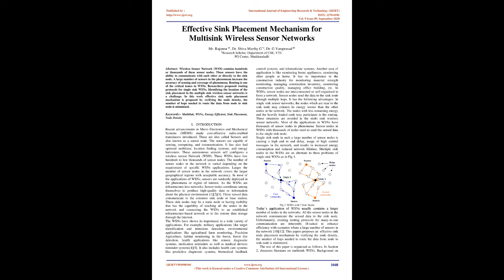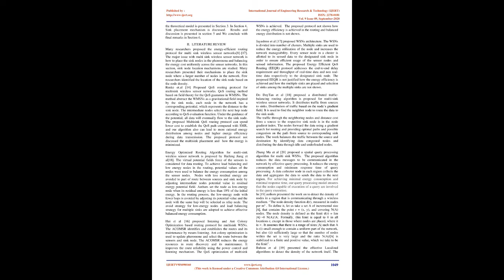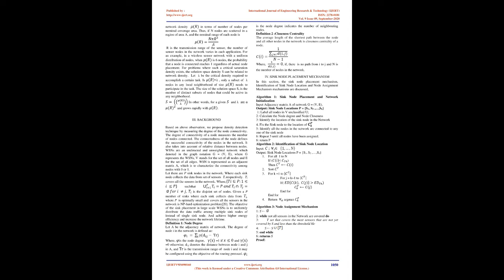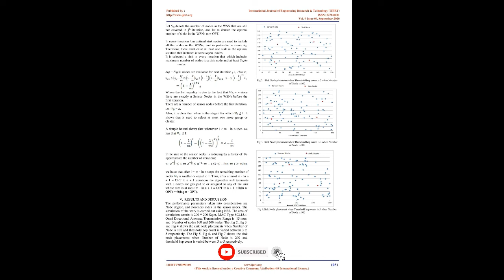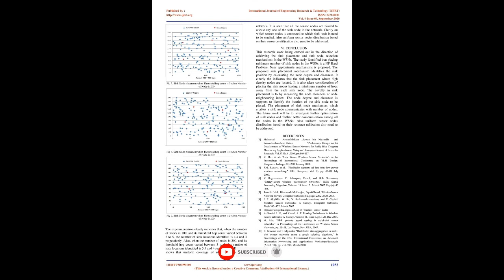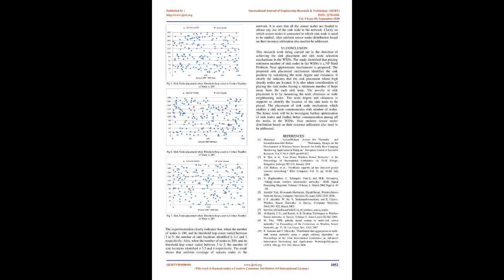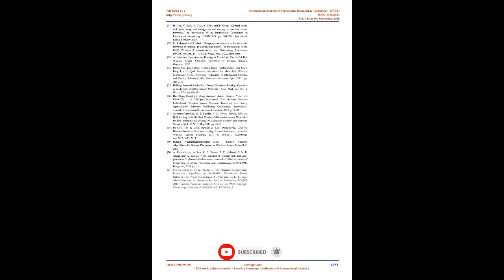Effective Sink Placement Mechanism for Multisink Wireless Sensor Networks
Dr. Shiva Murthy G , Rajanna , Dr. G Varaprasad
IJERTV9IS090160
Wireless Sensor Network (WSN) contains hundreds or thousands of these sensor nodes. These sensors have the ability to communicate with each other or directly to the sink node. A large number of sensors in the phenomena increase the accuracy of sensing and coverage of phenomena. Routing is one of the critical issues in WSNs. Researchers proposed routing protocols for single sink WSNs. Identifying the location of the sink placement in the multiple sink wireless sensor networks is a challenge. In this work effective sink node placement mechanism is proposed by verifying the node density, the number of hops needed to route the data from node to sink node is minimized.